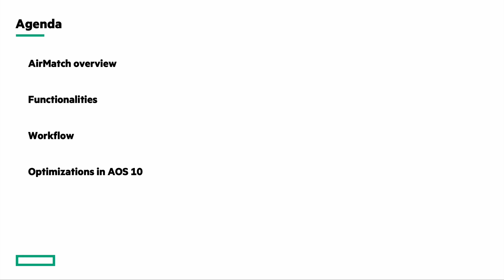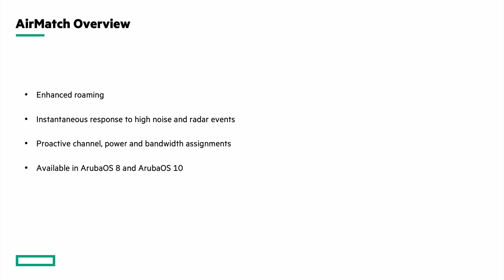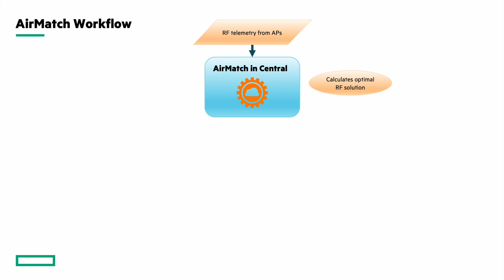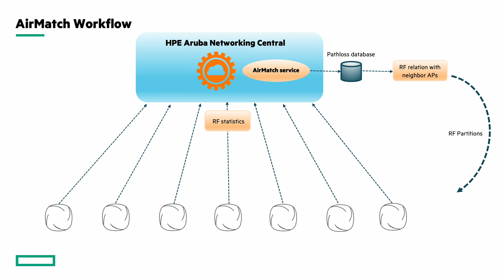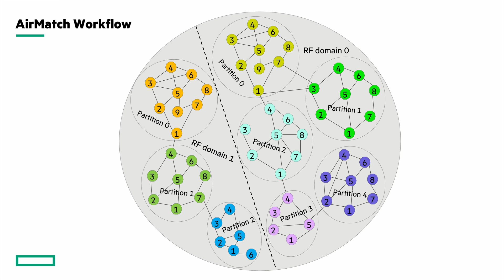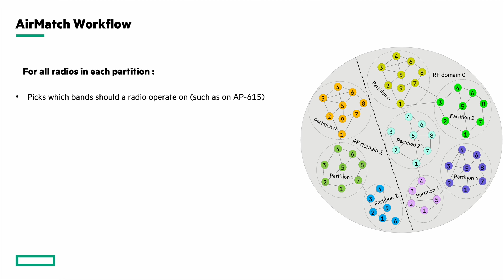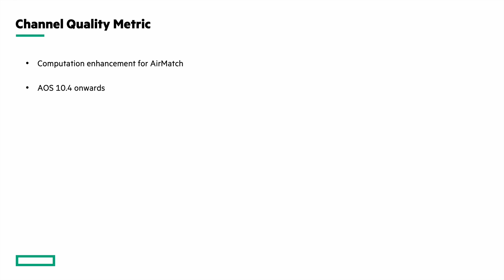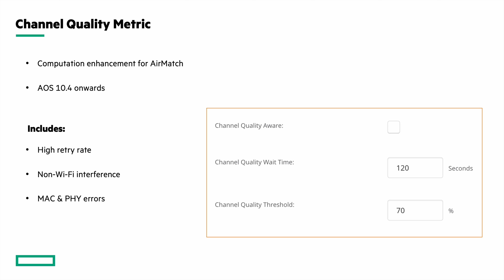AirMatch in AOS 10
AirMatch is a key component of HPE Aruba Networking AI-powered wireless solution and is supported in environments utilizing the HPE Aruba Networking Mobility Conductor (HPE Aruba Networking Wireless Operating System Software 8), or in HPE Aruba Networking Central (HPE Aruba Networking Wireless Operating System Software 10) for AP-Only and AP/Gateway deployments. In this video, we will look into AirMatch for access points running AOS 10.

⏰Timestamps:
00:00 Intro
00:26 Agenda
00:52 AirMatch overview
02:17 Main functionalities
03:06 Additional functionalities
03:27 Workflow
07:33 Optimizations in AOS 10
09:29 Channel Quality Metric

(00:17:03 - 00:18:06)